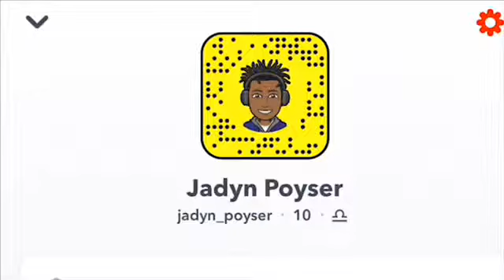Cantu lock gel vs Jamaican locking gel